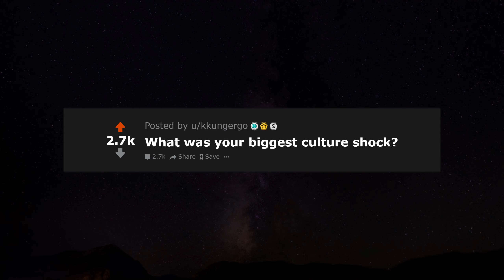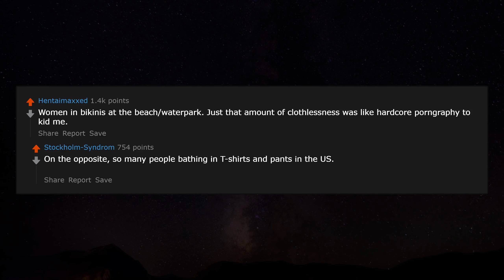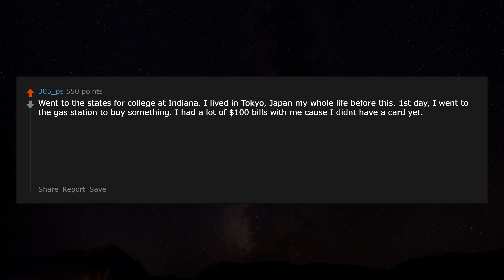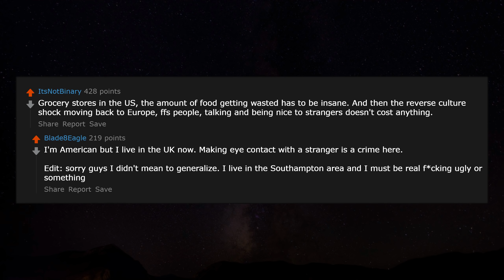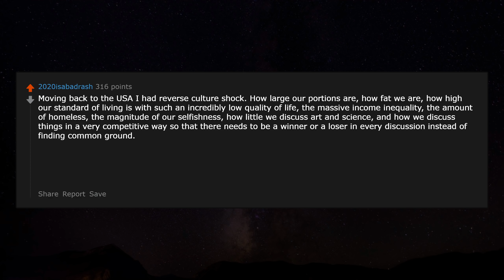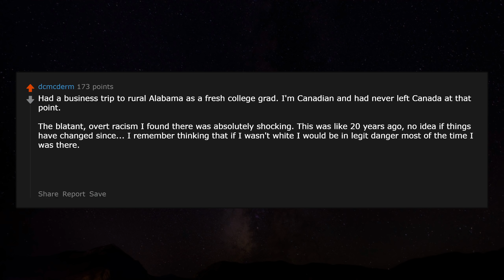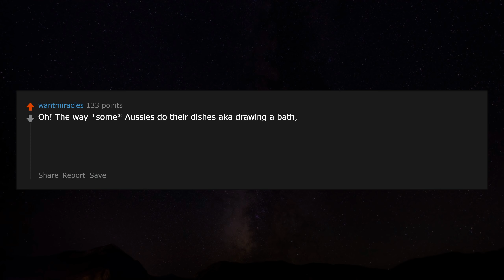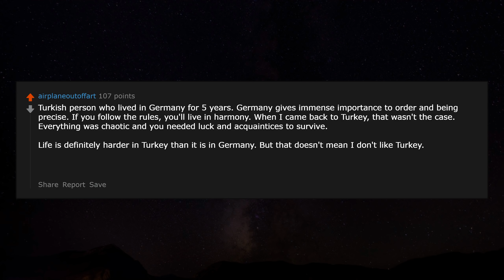What was your Biggest Culture Shock? r/AskReddit Reddit Stories | Top Posts